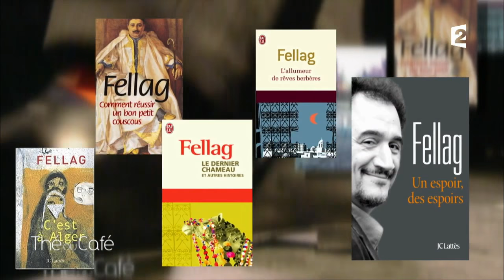Portait intimiste de Fellag (1ère partie) - Thé ou Café - 12/03/2017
Peintre : Kaï

Catherine Ceylac brosse un portrait intimiste de Fellag, qui évoque son spectacle « Bled Runner », au théâtre du Rond-Point, à Paris.